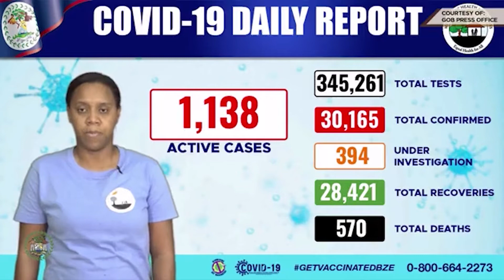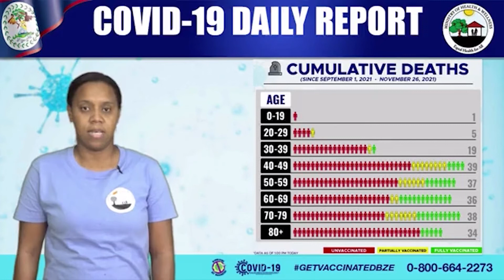Belize Tallies One Hundred Eleven New Cases of COVID-19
Belize tallied one hundred and eleven new cases of COVID-19 today. In addition, the Ministry of Health and Wellness reports that three more fatalities are being attributed to the coronavirus, bring the death toll to five hundred and sixty-nine. However, active cases stand at one thousand two hundred and sixteen, down from about one thousand seven hundred only a week ago. While these numbers sound promising, the Pan American Health Organization (PAHO) has given a stark warning about complacency across the Caribbean. Doctor Carissa Etienne explained during a press conference earlier today.

Here at home, of the twenty-eight people who are hospitalised, eighteen of them are unvaccinated. Four of the nine in the ICU are also unvaccinated. Most of the new cases were in Belize District, which include twenty-one here in the city and four on San Pedro. Conversely, Orange Walk recorded the lowest new infections today at just five, four of which were in the town.